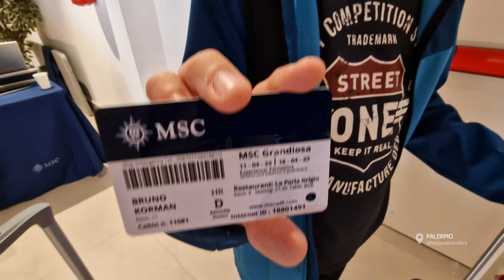Feelgood travellers in episode : The Secret of Room Number 11081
Out of all the trips on our to-do list, Turkey seemed the most likely, but then an earthquake happened. While searching further, I stumbled across an interesting offer online (1.2k€ for the four of us) for a Mediterranean cruise – 6 days, one-way (boarding in Palermo - disembarking in Genoa). The bait was set!

It didn't take long for me to click 'book' and be overwhelmed by that familiar wanderlust feeling! Okay, so we need to get to Palermo! I started putting together a travel plan, timeline, searching for flights (and discovering new airports in the region), booking accommodations, marking what to see and visit in all the locations we plan to cover. What has been common for all our trips so far is that I never tell the kids where and how we're traveling; their spontaneous reactions, surprises, and excitement are my reward. I told Dunja the rough outline of the plan to check if I had gone overboard. I didn't encounter any resistance, which I interpreted as the voice of reason support from the family 😊

That one mouse click took us on an incredibly intense 10-day journey - we traveled 2,500km by ship, 1,700km by car, 800km by plane, 50km on foot, 20km on e-scooters and bikes (over 5,000km in total), visited 7 cities in 4 different countries, and lived through a ton of different experiences. Like in my best days, I documented about 13 hours of video footage (condensed into an 8-minute video in the gallery) and over 1,000 photos – the box of memories is full, and we're sharing some of them here with you.